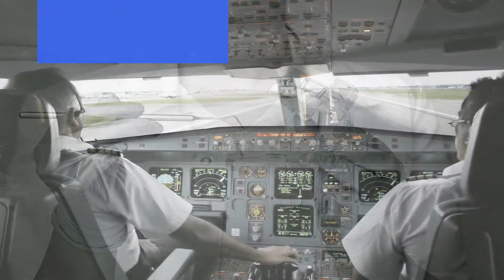GreenValley Careers- Highest and Declining Careers